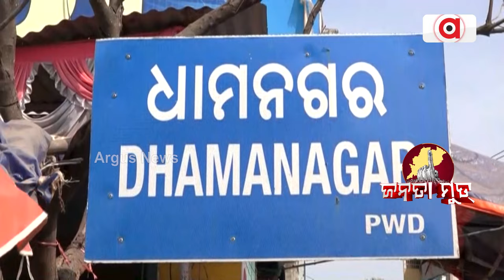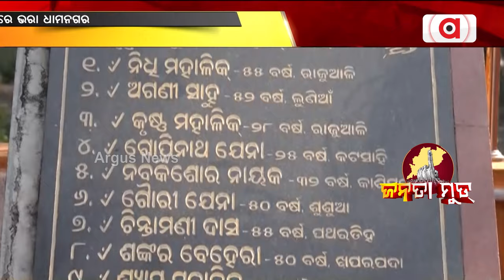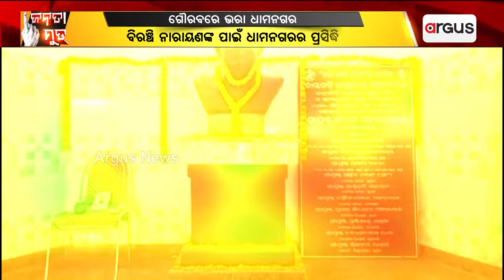Janata Mood || ଧାମନଗର ନିର୍ବାଚନ ମଣ୍ଡଳୀ କେତେ ଗୌରବରେ ଭରା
ଧାମନଗର ନିର୍ବାଚନ ମଣ୍ଡଳୀ କେତେ ଗୌରବରେ ଭରା । ଆସନ୍ତୁ ଦେଖିବା ଏହି ସ୍ଵତନ୍ତ୍ର ରିପୋର୍ଟ ।